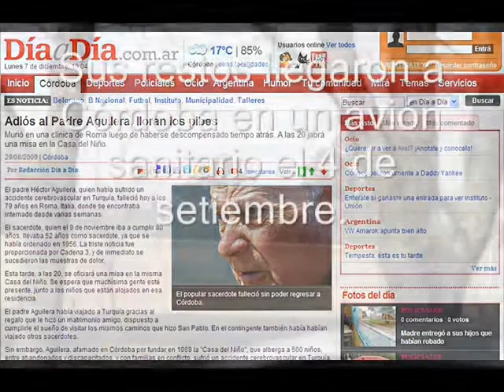Adios al Padre Aguilera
El 4 de setiembre de 2009 llegan a Córdoba los restos del Padre Aguilera. El sacerdote murió el 29 de agosto en Roma. Sus restos fueron velados en la Casa del Niño, ubicada en la localidad de Unquillo.